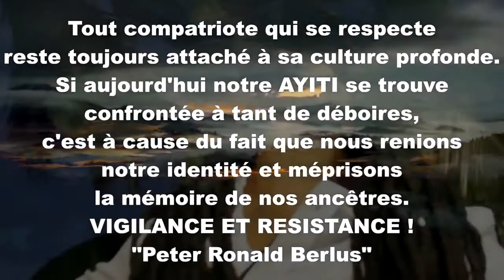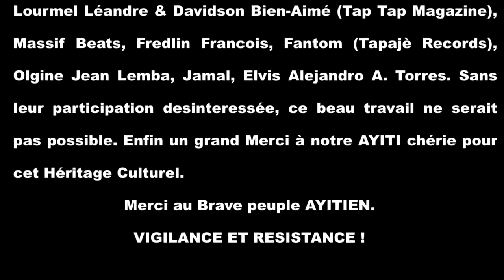STEEVE KHE - BonDye Bless mwen [ Official Music Video ]